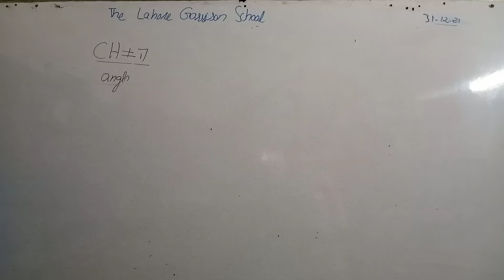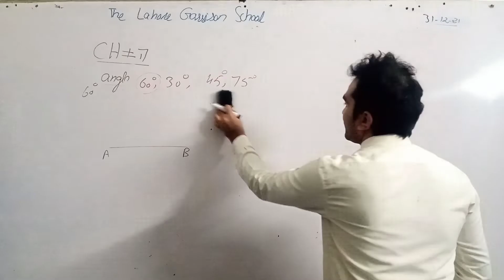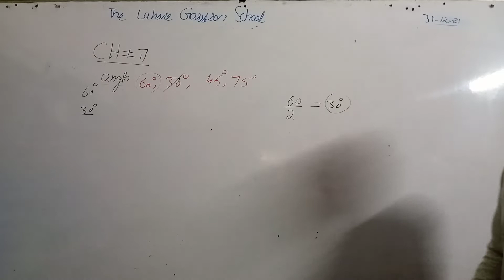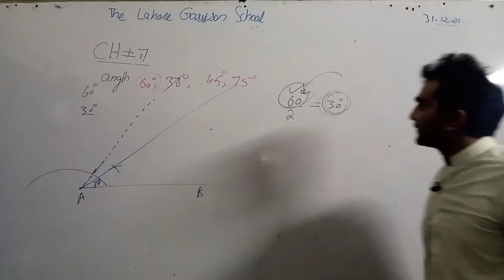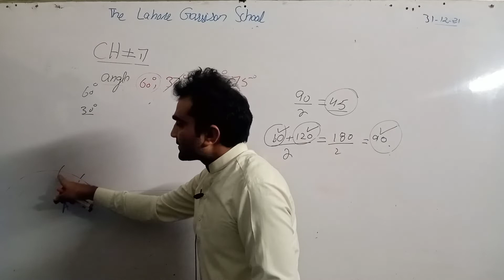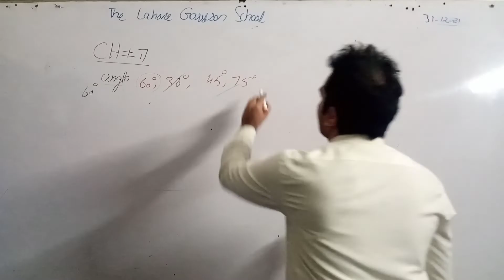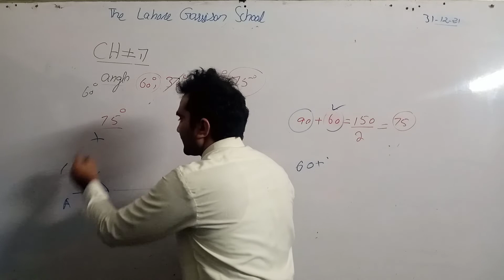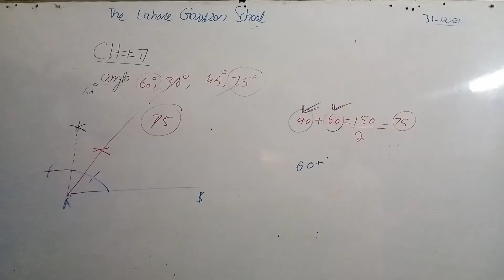Mathematics Class 9th Dated 29 12 2021